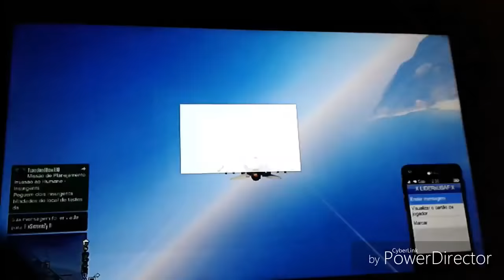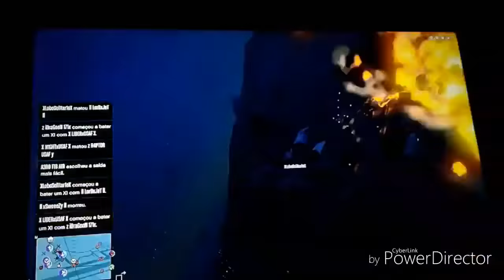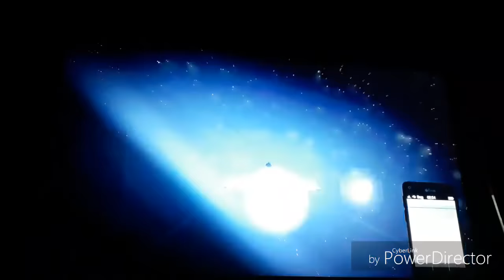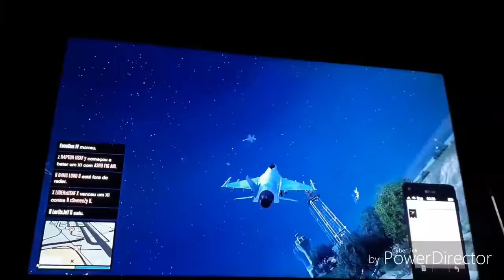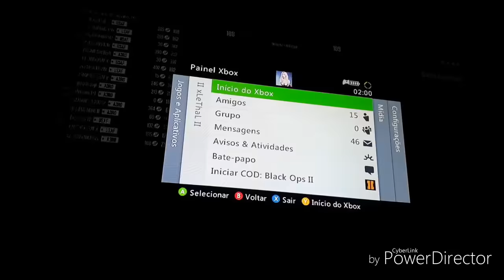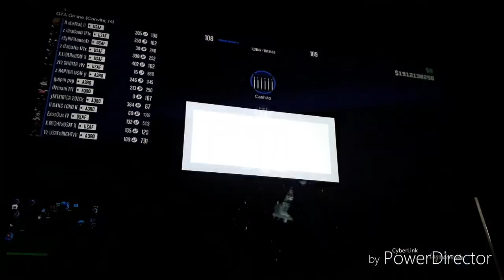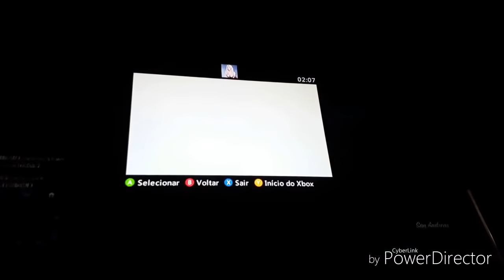USAF vs A3RO PARTE 60 (Descrição)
Tem Membros  do FAAB no A3RO, mas nm assim n arrumam nada